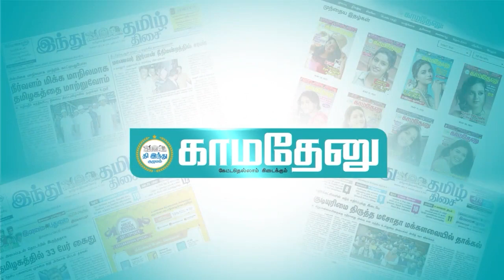IncomeTax எந்தெந்த வழிகளில் சேமிக்க முடியும்?- ரமேஷ் பட்!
நாடாளுமன்ற தேர்தலை எதிர்நோக்கியுள்ள சமயத்தில் மத்திய அரசு தாக்கல் செய்துள்ள இந்த பட்ஜெட் முக்கியமானதாக பார்க்கப்படுகிறது. மக்கள் மத்தியில் பெரும் எதிர்பார்ப்புகளுக்கு உள்ளாகி இருக்கக்கூடிய இந்த பட்ஜெட்டில் உள்ள சாதக பாதகங்கள் என்னென்ன? பழைய பட்ஜெட்டிற்கும் புதிய பட்ஜெட்டிற்கும் என்ன மாற்றங்கள் இருக்கிறது என்பதை வழக்கறிஞரும் டேக்ஸ் கன்சல்ட்டண்ட்டுமான (Tax Consultant) ரமேஷ் பட் இந்த காணொளியில் விளக்குகிறார்.

IncomeTax எந்தெந்த வழிகளில் சேமிக்க முடியும்?
Budget2023: யாருக்கு நன்மை தருகிறது?- Ramesh Bhatt!